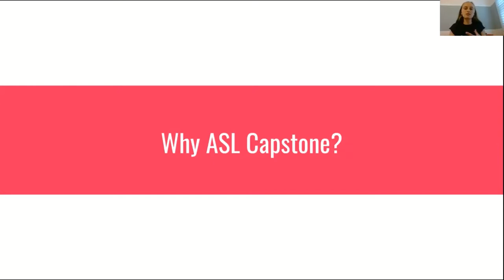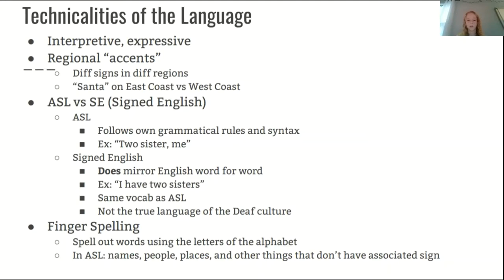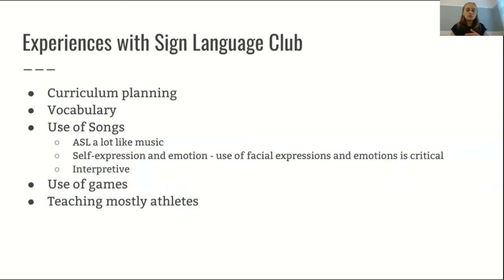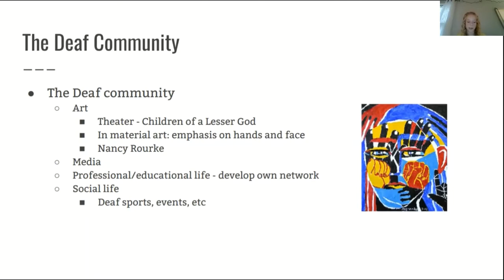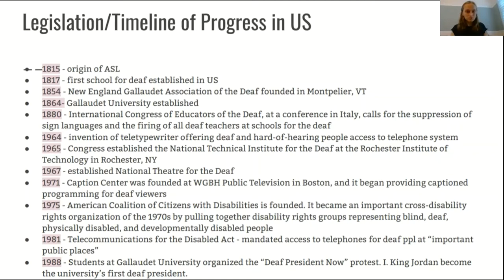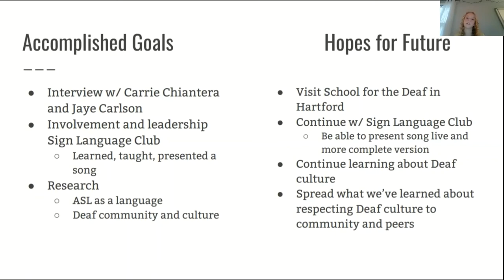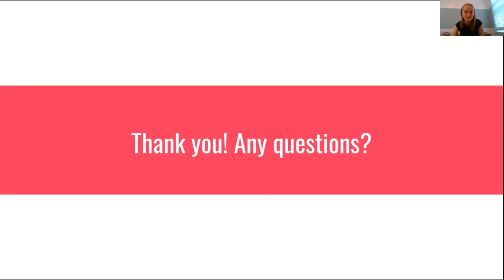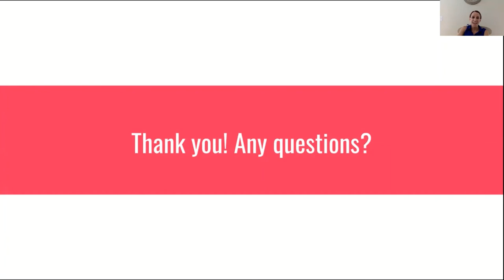Capstone Lauren Skoglund and Kiera Stankewich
American Sign Language recording of capstone presentation